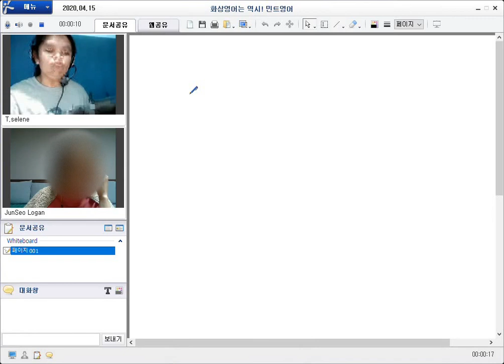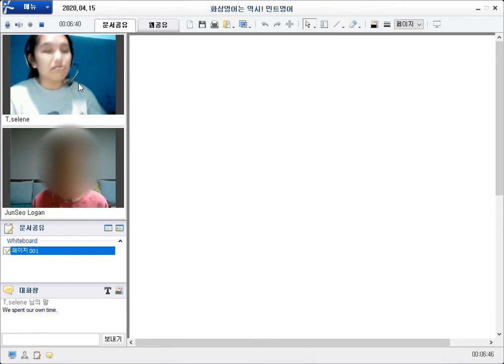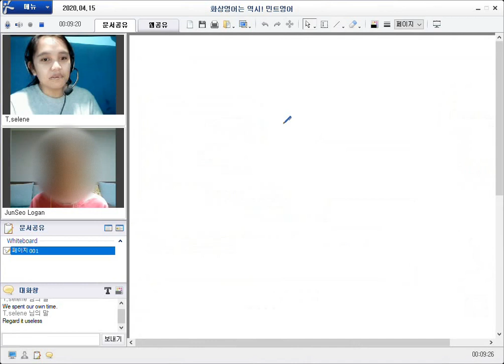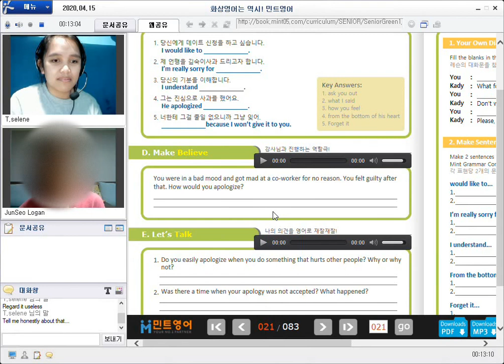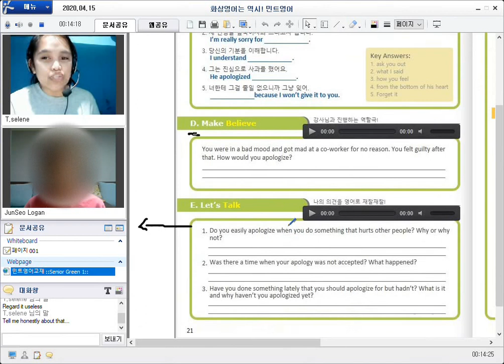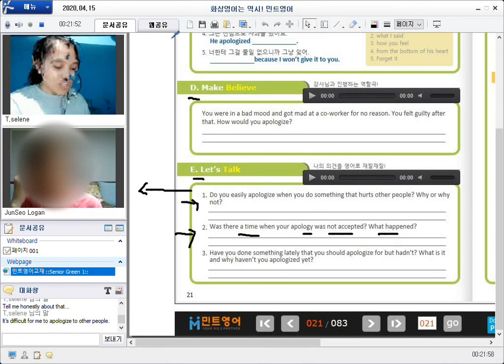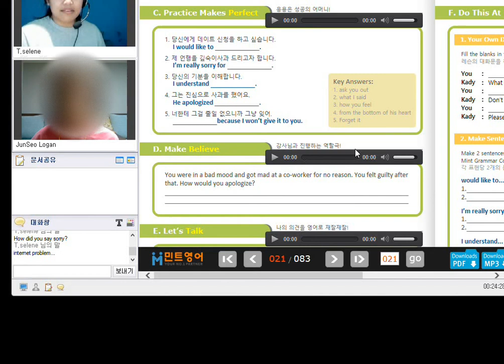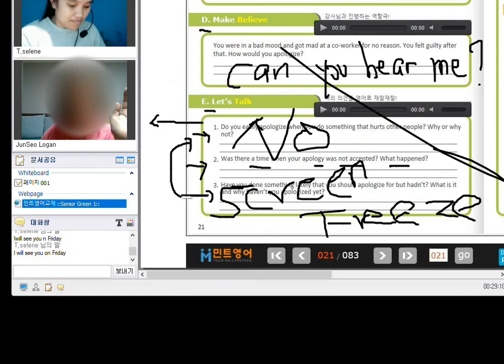200415 얼철딕S Senele